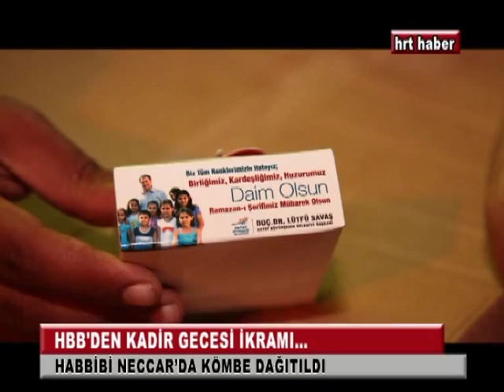ANTAKYA TİCARET ODASININ BÜYÜK PROJESİ